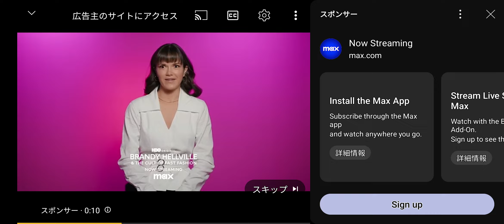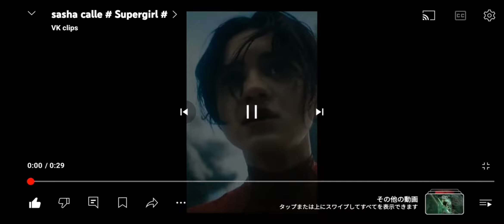Sasha Calle Stories Talking Scenes